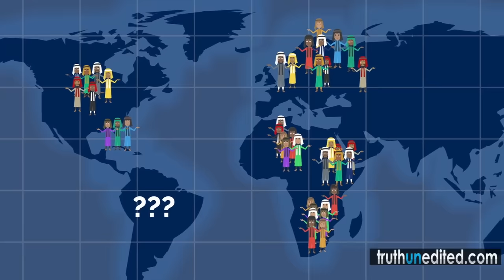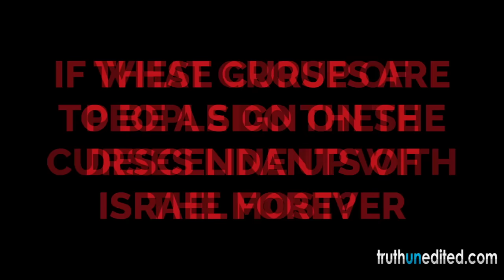DEUTERONOMY CHAPTER 28 ANIMATED: THE BLESSINGS & CURSES PROMISED TO ISRAEL